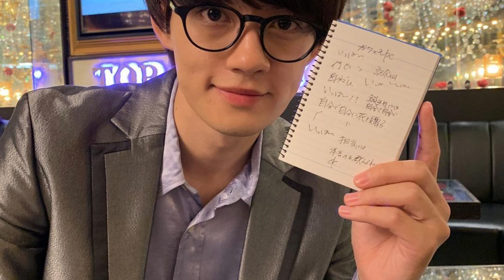「トリリオンゲーム」“ハル”目黒蓮のホストナンバー１対決に反響 「ホワイトスーツが似合ってた」「“桐姫”今田美桜もカッコよかった」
Snow Manの目黒蓮が主演するドラマ「トリリオンゲーム」（TBS系）の第３話が、28日に放送された。 　本作は、“世界一のワガママ男”のハル（目黒）と、“気弱なパソコンオタク”のガク（佐野勇斗）という正反対の２人が、ゼロから起業し、ハッタリと予測不能な作戦で１兆ドル（トリリオンダラー）を稼いで、この世の全てを手に入れようと成り上がる姿を描く。（※以下、ネタバレあり） 　蜜園社長（余貴美子）からの「花を１カ月で2000万売上」という条件を達成するため、ハルとガクは、新宿歌舞伎町のホストクラブへ。フラワーギフトの最大市場である夜の町でホストになって、大勢のお客にAIショップ「ヨリヌキ」を利用してもらう作戦だ。
ところが、ガクの生真面目な性格があだとなり、初日からトラブルに発展。ハルたちの目的が別の金儲けのためだと知ったナンバー１ホストのヒロト（黒羽麻璃央）から「追放」を命じられる。

IMPORTANT!